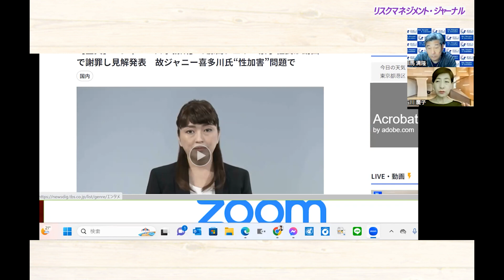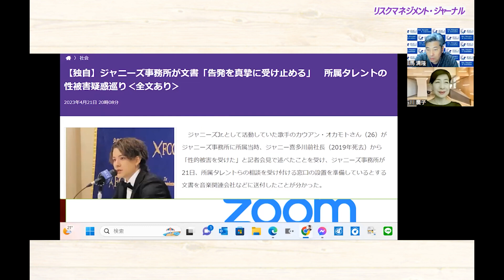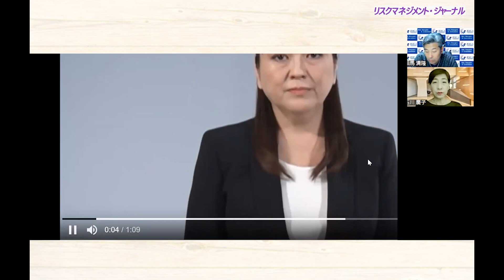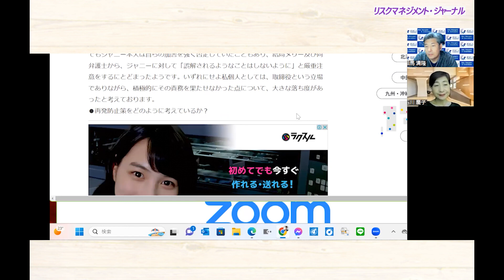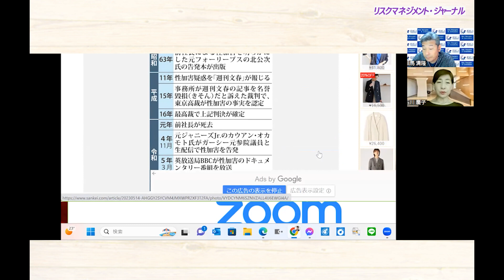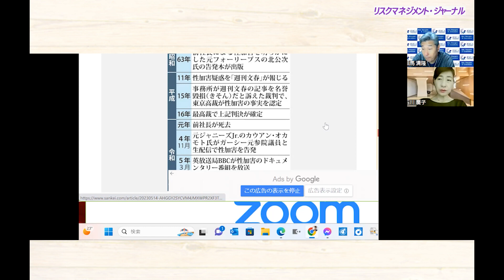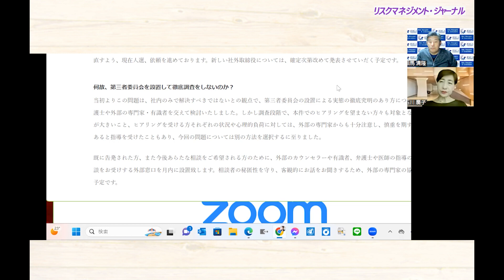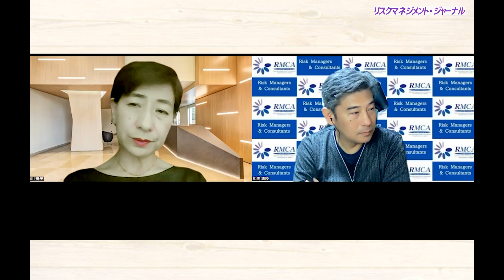リスクマネジメント・ジャーナル 第１５６回『これダメでしょ！ジャニーズ事務所”公式見解”徹底分析！』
‹リスクマネジメント・ジャーナルのテーマ›
リスクマネジメントに関するその時々に起こった様々な事柄を一つのテーマに絞って危機管理の視点から解説

‹レギュラー司会兼出演›
・石川慶子理事／広報コンサルタント
・相馬清隆事務局長